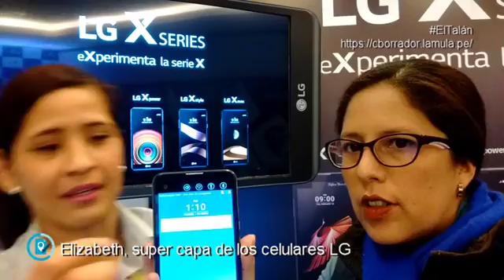Elizabeth supercapa de LG, Serie X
LG Electronics, lanzó oficialmente en el Perú los cinco smartphones de gama media de la Serie X. Los modelos X Screen, X Cam, X Power, X Style y X Max están enfocados en satisfacer las necesidades y preferencias de cada consumidor según su estilo de vida.

La  novedad es que realmente la Serie X de LG es la mejor expresión de la marca por entregar lo último en innovación al alcance de todos (y no es cuento) dado que a diferencia de lo ofrecido en el mercado, los modelos de su nueva gama media ofrecen las funciones más valoradas de sus equipos premium.